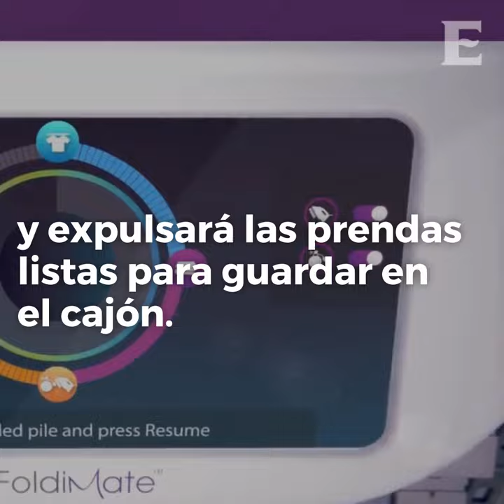Robot plancha, dobla y perfuma tu ropa en sólo unos segundos WB